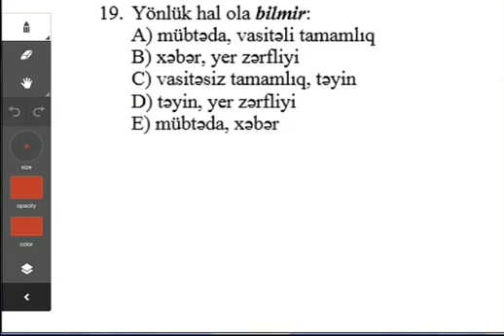Kaspi Abituriyent - Sınaq imtahan - Dekabr 2013 - 10-cu sinif - Azərbaycan dili 19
Azərbaycan dili
10-cu sinif
Sınaq imtahanı - Dekabr 2013
Kaspi Abituriyent